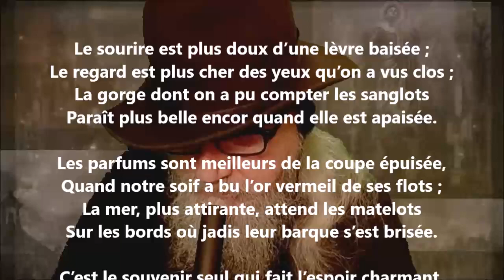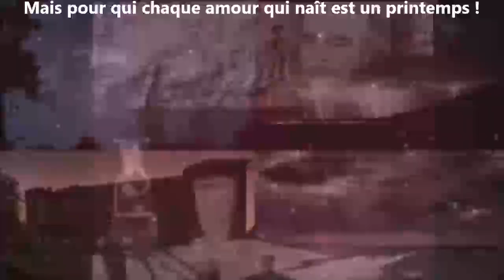Après - Armand Silvestre lu par Yvon Jean